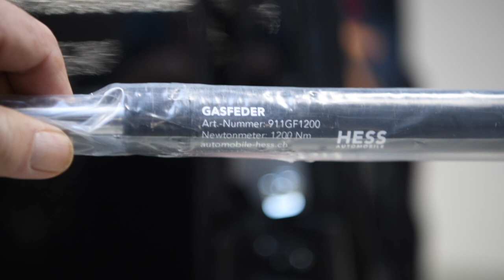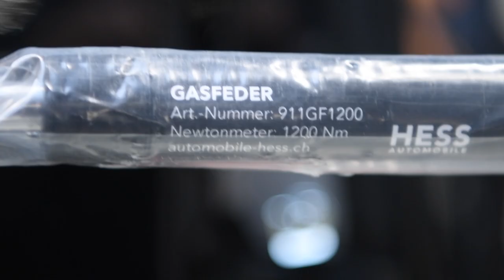HESS Gasdruckdämpfer Heckklappe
Einbau Hess Heckklappen Dämpfer Kit

► *Folge uns auch auf Socialmedia* ◄